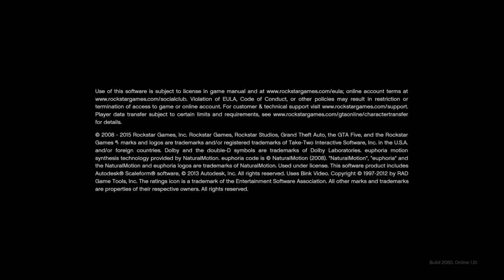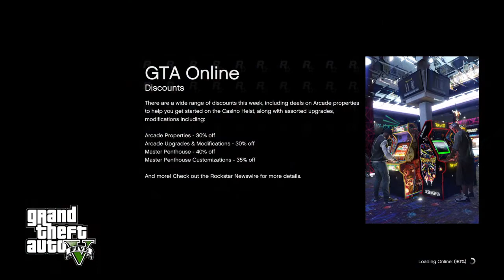GTA 5 I WIN A CAR TODAY